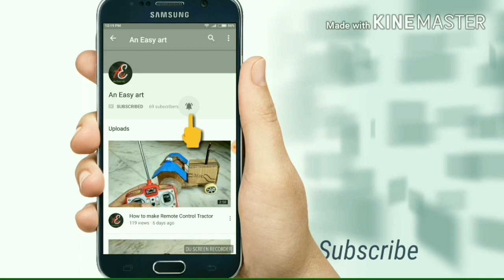How to make Mixer Grinder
WATCH another videos by me :)